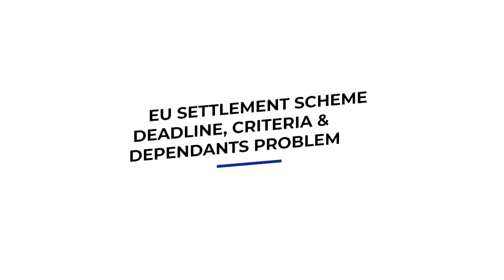EU Settlement Scheme Family Permit, Settle Status & Dependents Work Criteria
EU Settlement Scheme Family Permit. EU nationals in UK on dependent visa. EUSS family visa.

For information about different visa categories and updates, click on the following links.